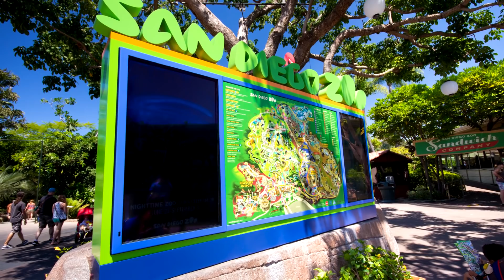8 Times That All Mayhem Broke Out At The Zoo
Animals are smarter than we think, especially when they are locked up in a zoo and just want to escape and be free. Here are 8 stories about all mayhem broke out at zoos.

8 Times Mayhem Broke Out at Zoos
Animals are much smarter than we give them credit for, and yet, we still think it's okay to lock them in cages and charge astronomical fees to see them in these tiny enclosed spaces so can we blame them if from time to time they want to make the great escape? Here are (X) times mayhem broke out at zoos!
Ken Allen the Orangutan
Yes, even Orangutans can have mortal enemies as silly as it may seem. They're more like humans than we could have possibly imagined.
Three Monkeys Stage Zoo Breakout
This would be the plot for a conventionally well-written cartoon where three Sulawesi-Crested Macaques stage a break-out while the zoo is closed because of a national Red Alert storm warning in Ireland. It sounds like it could be a real hit, but too bad Penguins of Madagascar already exists and they didn't use these brilliant monkeys instead.
Satara the Rhino
No one said it was easy to get older, but especially if you're going to get left for a younger, better looking person—this two-ton white rhino named Satara got to experience this first hand. He even went on a jealous rampage to show his disgust after he discovered his mate had been paired with a younger male.
Macaw Catches a Ride to Freedom Highway
One clever macaw by the name of Chuva already had her wings clipped, but it didn't mean she couldn't come up with other ways to escape the Greater Vancouver Zoo and go on her own little adventure. A family spotted the six-year-old bird under an RV and were surprised by her.
Nikica the Hippo
Gardens are usually prime locations for birds, bees and the occasional rabbit but who would expect to go out and see a giant two-ton hippopotamus basking in the sun in their garden? We can't say we wouldn't love the idea of this though because it turns out Nikica regularly escapes his pen, and he's the only living hippo in Montenegro.
Escaped Vulture Mauled by Lions Horrifies Zoo Visitors
There is such a thing as getting too close and personal with zoo animals, and we're sure that's exactly how people visiting the Colchester Zoo in England felt. What was supposed to be a fun day at a tourist attraction turned into something much sinister.
Leona the Penguin
This could have ended up as a real disaster since Leona was only a few months old and was already bored with her normal zoo routine. One day she decided to go for a little adventure, cutely waddling into the lion's den of a zoo in Germany.
Great Egyptian Cobra Escape
For some this may have been more like a Harry Potter nightmare gone terribly wrong, but it turns out the great Egyptian Cobra who escaped his reptilian habitat at the New York City zoo quickly slithered into the hearts of Twitter fans everywhere.